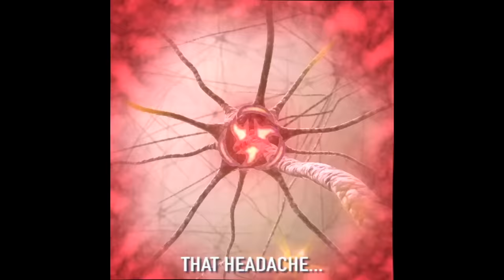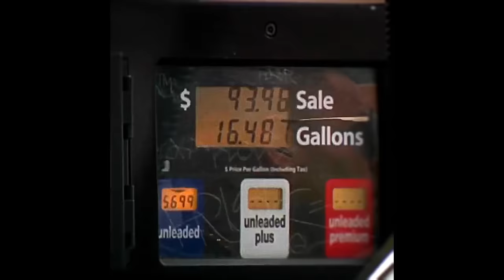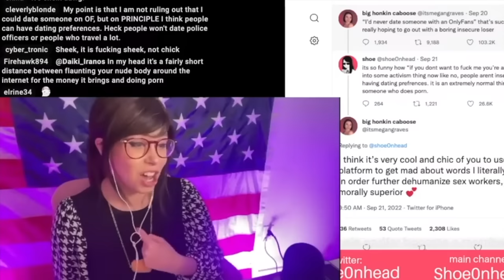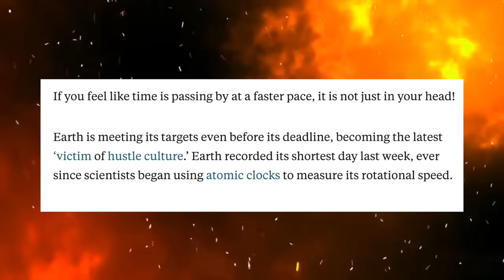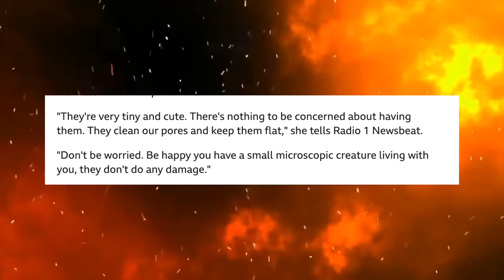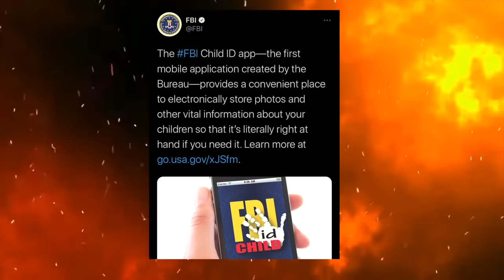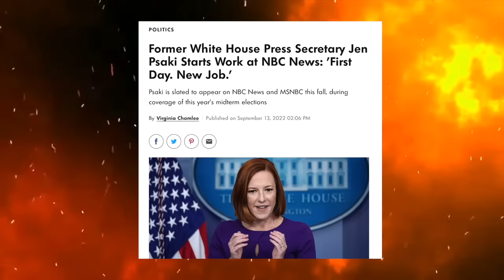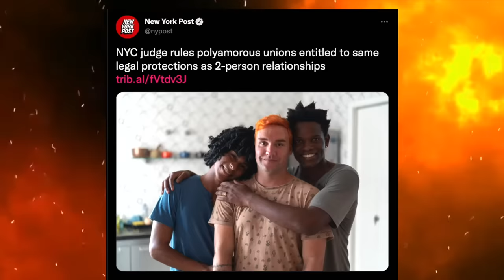Clown Country | 𝕳𝖊𝖑𝖑 𝖂𝖔𝖗𝖑𝖉 Ep. 6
Download the Ground News app for free to compare more than 50,000 news sources and beat the narrative:

Hellworld is a series compiling various funny and serious current events from a left wing populist point of view, aka your new favorite political junk food.

Special thanks to my assistant for helping me organize everything and for bleeping all the curses, I know it’s a lot of work.

Timestamps:
00:00 Intro by PostAmerica
02:01 HELLO AGAIN FRIENDS
03:24 What have you missed?
08:11 Conservative Dating App
10:10 I DON'T CARE ABOUT CLIMATE CHANGE
12:30 Death is not real
15:37 Disney, Housing, Inflation OH MY
20:15 Will you take the red pill or the blue pill?
20:57 Captain Ukraine
25:23 Elon Musk Buys Twitter
27:10 Amazon Healthcare
27:48 What is going on in Canada?
32:07 New Ministry of Truth just dropped
34:34 Ad break
36:05 FBI raids Trump
37:35 THE END OF OUR DEMOCRACY???
39:59 Roe v Wade
41:27 BACK THE BLUE THESE COLORS DONT RUN (into schools to save children)
48:19 The Age of Ai is HERE
51:06 The Truth
51:53 Outro Song By Karl Batz

if you're reading this type "o w o" in the comments!